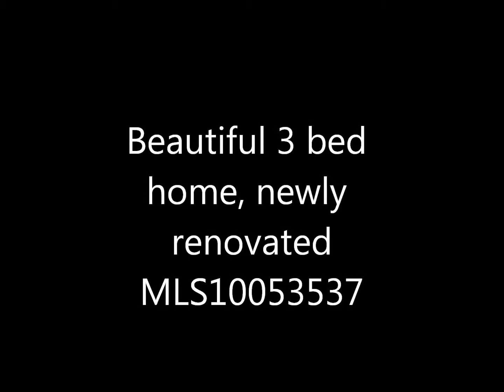Newly Renovated 3 bedroom home.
This Attractive 3 bedroom + 3 bath home has been beautifully renovated throughout, just move in and enjoy! New renovations include: 35 year shingle roof 2009, hardie board siding, eaves troughs with leave guard, front porch (deck) + arbor 2011, 16x32 partially covered deck over new garage 2009, 92.8% high efficiency furnace 2011(5 rooms have electrical heaters), electrical and plumbing including lighting fixtures, switches,outlets, faucets and low flow toilets, completely renovated kitchen + plenty of storage, 6 new appliances, 3/4" maple hardwood flooring on upper level, carpet in bdrms and ceramic tile in all bathrms. This peaceful country setting invites you to its private and quiet surroundings with lovely landscape + a 'Gardeners Delight' featuring: 8 raised vegetable and herb beds, perennial flower beds,fruit trees, grapes,berry patch,compost area,fire pit and rock retaining walls. All backing on to the community forest park.